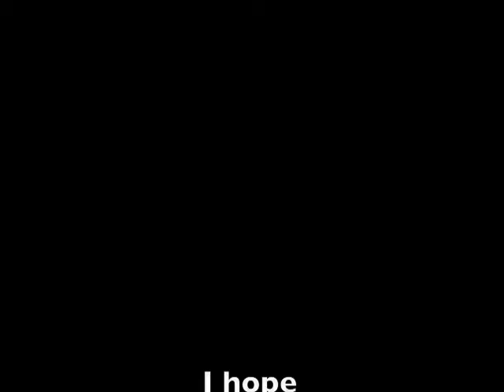Sheep @ 1954a short